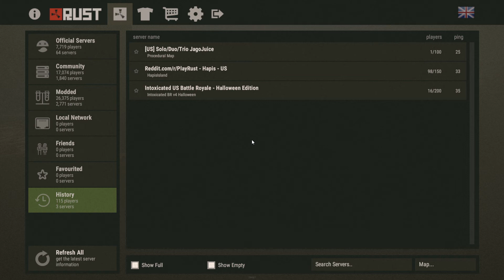How high can I build?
just messinmg around with building heights in Rust